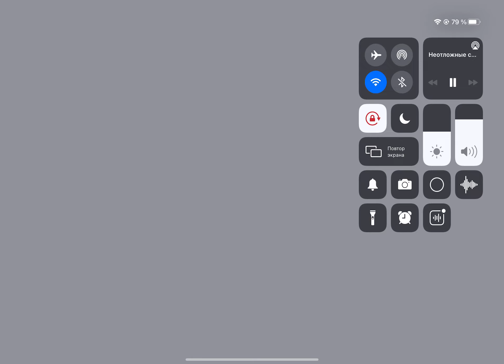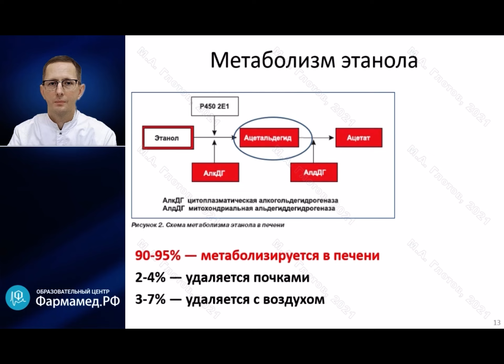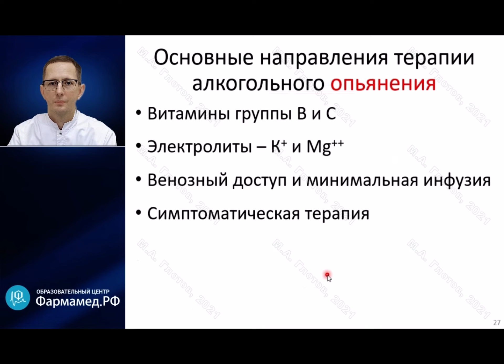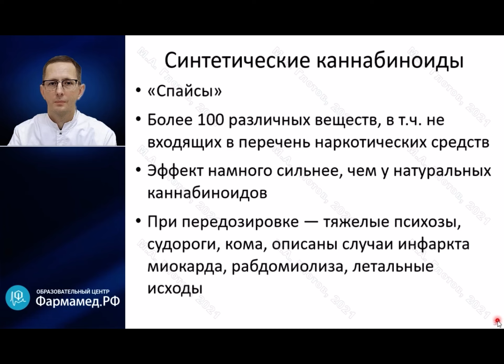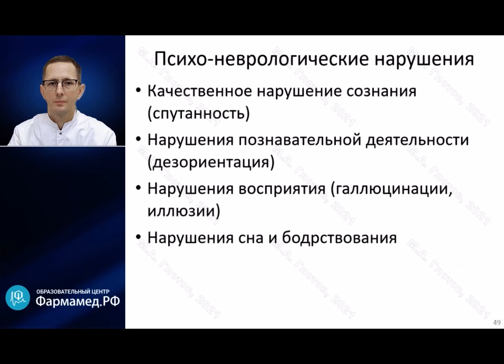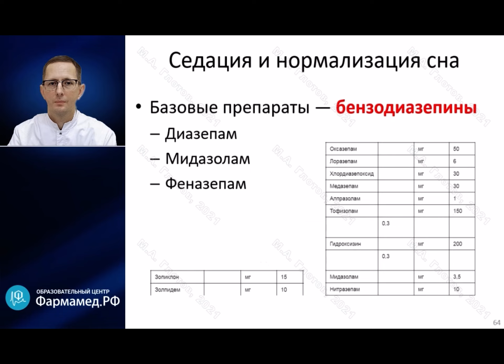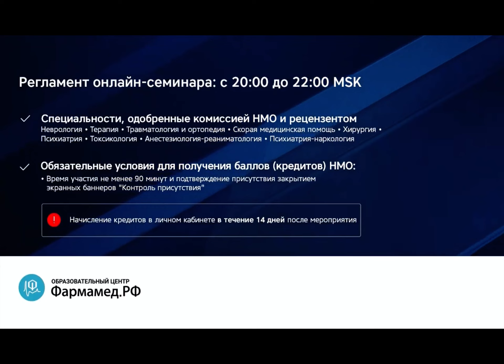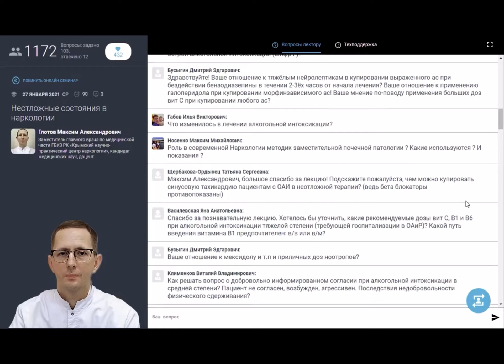Неотложные состояния в наркологии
Лектор - Глотов Максим Александрович.